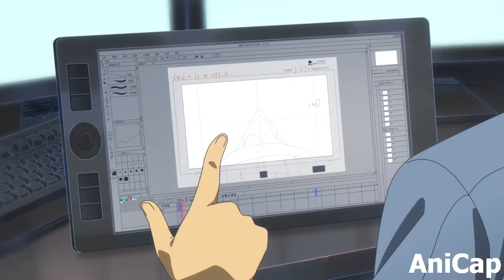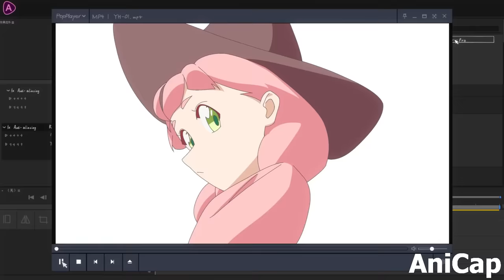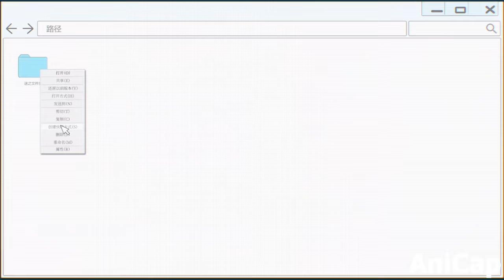Born with power beyond his control and must wear amulet on his neck so he doesnt destroy the world 9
otakunotes.substack.com This is part 9. Future parts will be linked in a pinned comment when they become available.

As a cultivation genius who has achieved more strength every year since he was a year old, Wang Ling is a near-invincible human with prowess far beyond his control. Now that he’s sixteen, he faces his greatest battle yet, High School. With one catastrophe after another popping up, his hopes for a mundane high school life seem further and further away